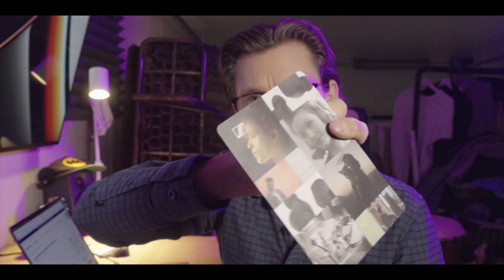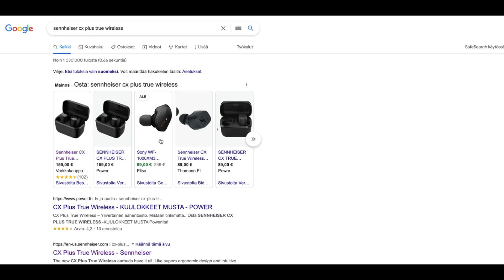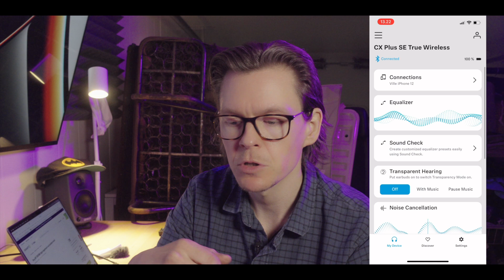V2.fi testasi: Sennheiser CX Plus SE True Wireless -kuulokkeet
V2.fi:n Ville testasi keväällä julkaistut Sennheiserin CX Plus Special Design Edition -mallin langattomat nappikuulokkeet.